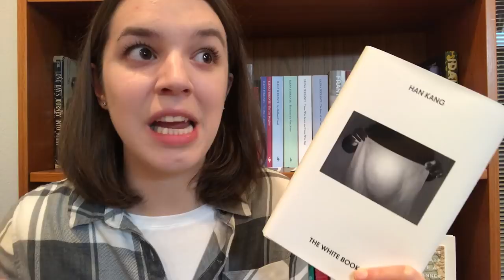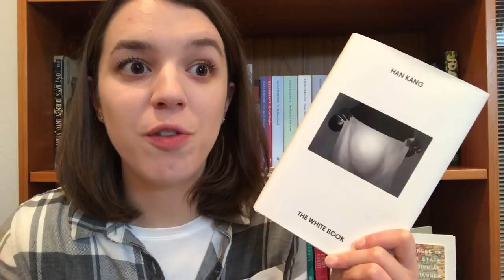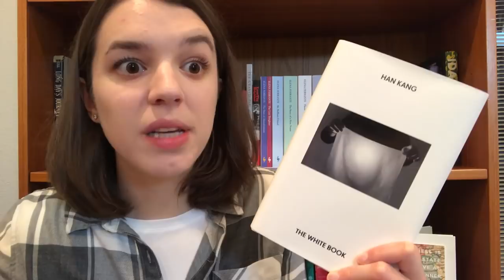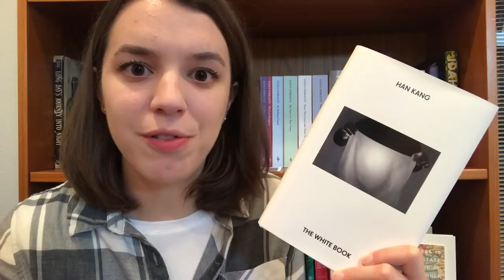The White Book by Han Kang | REVIEW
My review of THE WHITE BOOK by Han Kang (translated by Deborah Smith), which was recently longlisted for the 2018 Man Booker International Prize.